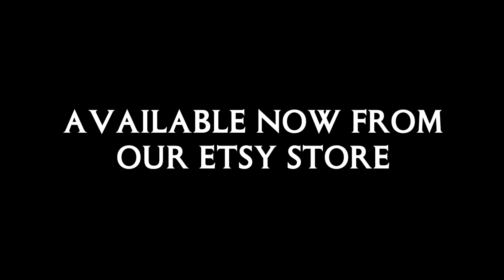Proton Props '89 Proton Pack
The new '89 Proton Pack from Proton Props.

Full scale screen accurate Ghostbusters 2 replica Proton Pack.

Available now via: Etsy.com/uk/shop/protonprops